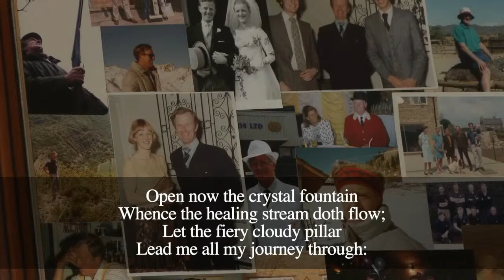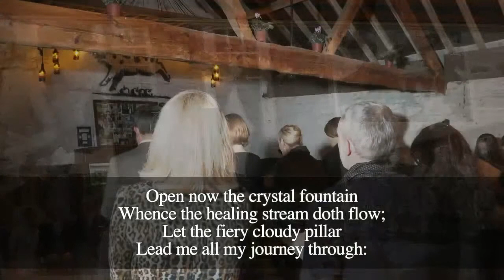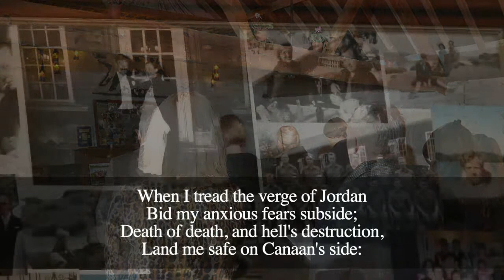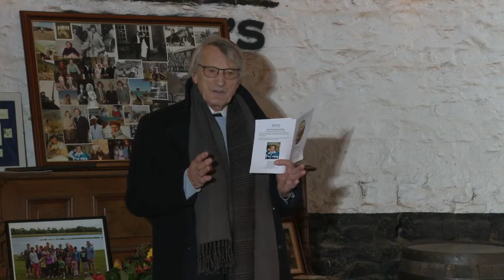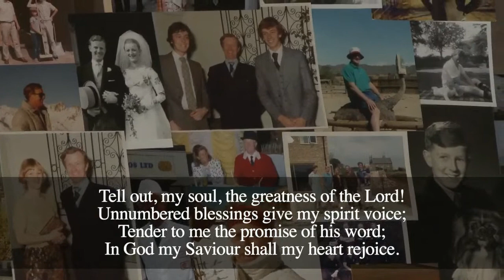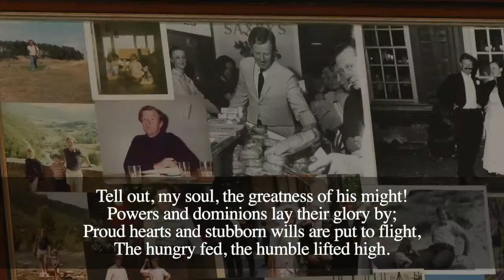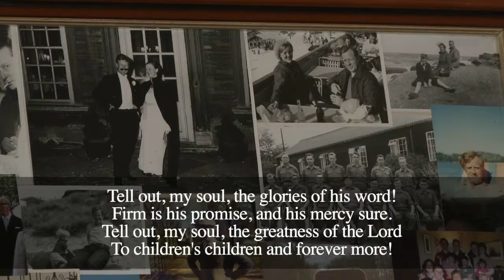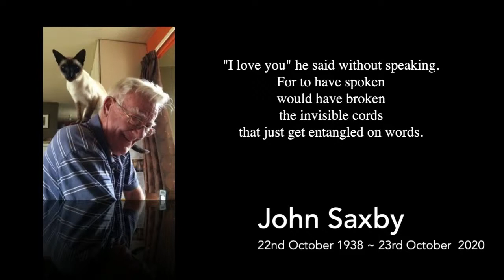John Saxby ​Service at Farndish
A Farewell Service to John Saxby with tributes from the Family